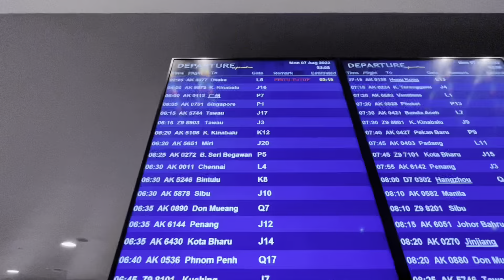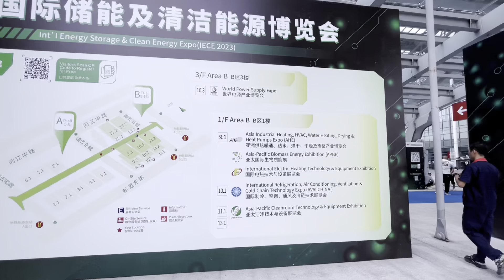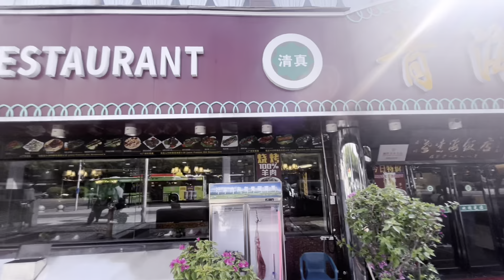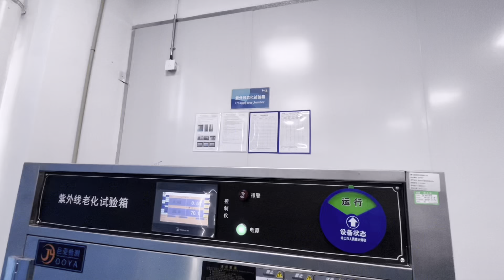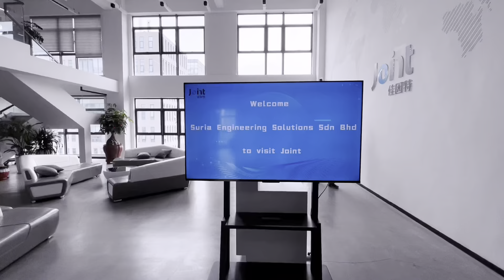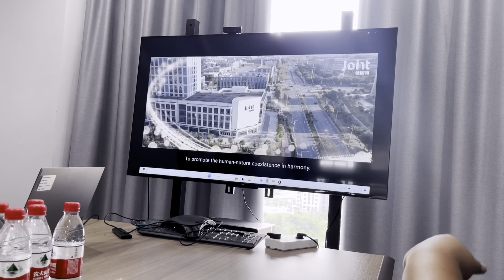Suria Business Trip To China 2023